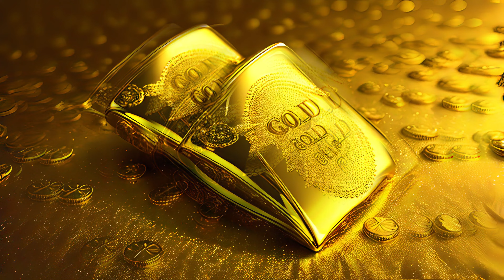💸Music to Attract Money & Material Wealth | Opens Paths of Prosperity & Abundance | 432 hz